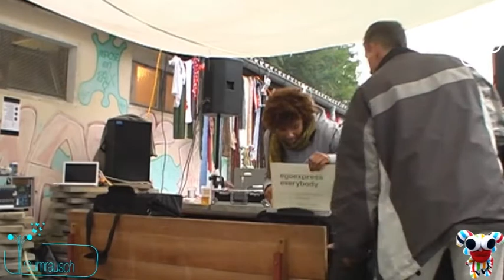raumrausch ajele 1